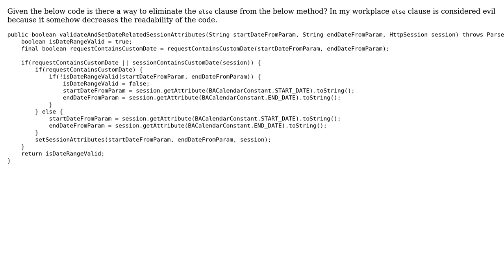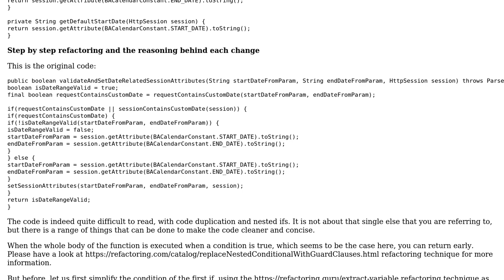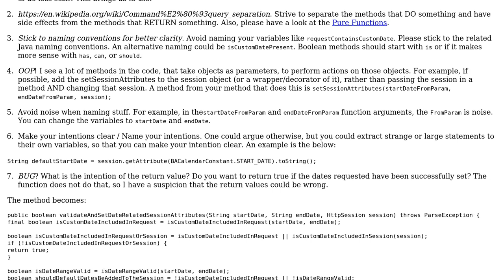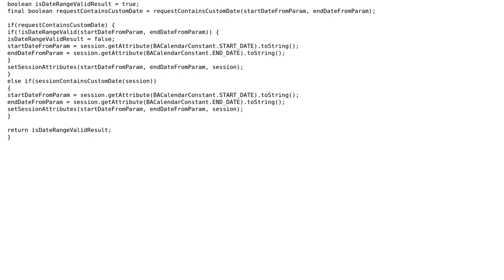Code Review: Refactor method by removing else condition (3 Solutions!!)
Code Review: Refactor method by removing else condition

With thanks & praise to God, and with thanks to the many people who have made this project possible! | Content (except music & images) licensed under CC BY-SA | Music | Images & others | With thanks to user Parag Kadam user Mark Bluemel user Hurricane user Andreas L and the Stack Exchange Network Trademarks are property of their respective owners. You are responsible for your own actions.